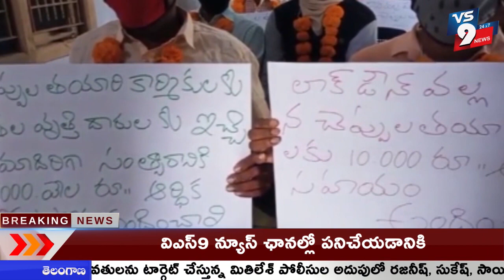విజయవాడలో చెప్పుల తయారీ కార్మికల ఆందోళన ||VS9NEWS